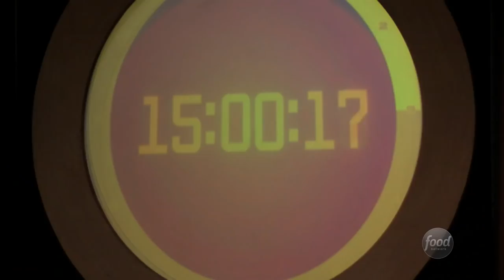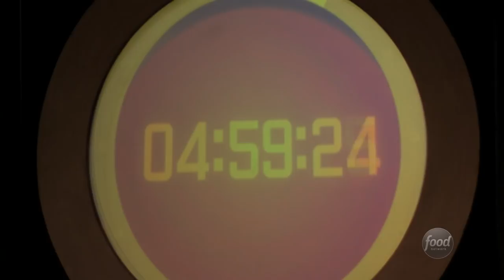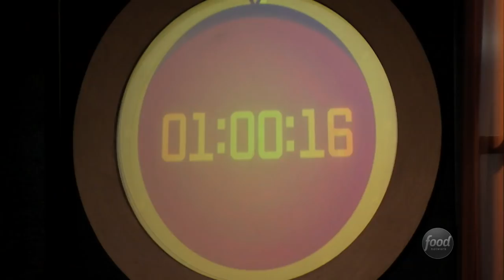Chopped After Hours: Bizarre Baskets: Food Network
Chopped judges, Geoffrey Zakarian, Alex Guarnaschelli and Chris Santos, work with bizzare baskets to build entrees with goat heads and kholodets. Ted Allen hosts.

Chopped Tuesdays @ 10|9c